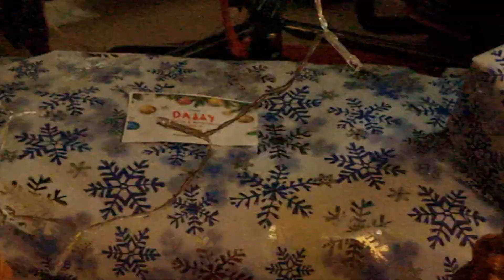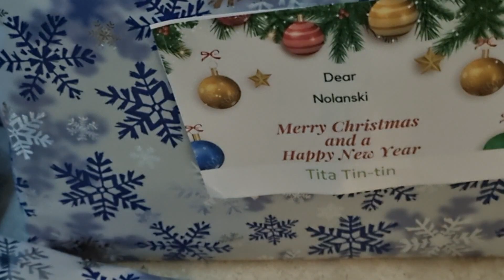Merry Christmas to all! Have a blessed christmas everyone! May all your wishes come true.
Merry Christmas to all! Have a blessed Christmas everyone!